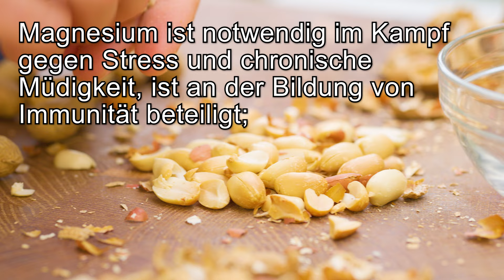Vorteile für den ganzen Körper! Naturheilmittel für Kopf, Herz, Leber, Darm, Sehkraft!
Vorteile für den ganzen Körper! Naturheilmittel für Kopf, Herz, Leber, Darm, Sehkraft! Es enthält Nährstoffe, die für ein normales menschliches Leben notwendig sind:
Kupfer ist gut für Herz und Blutgefäße;
Folsäure;
B-Vitamine tragen zur vollen Funktion des Herz-Kreislauf- und Nervensystems bei;
Vitamin E hat antioxidative Eigenschaften;
Phosphor wird für das Wachstum und die Entwicklung von Geweben benötigt;
Magnesium ist notwendig im Kampf gegen Stress und chronische Müdigkeit, ist an der Bildung von Immunität beteiligt;
Zink reguliert das Herz-Kreislauf- und Nervensystem, wirkt sich positiv auf die Gehirnaktivität aus;
kalium beeinflusst Stoffwechselprozesse, reduziert übermäßige nervöse Erregbarkeit;
Eisen verhindert Blutarmut.

❗Wenn Sie Kontraindikationen für eines der Produkte haben, können Sie es durch ein anderes ähnliches Produkt ersetzen❗

👉Kontraindikationen von Honig: individuelle Unverträglichkeit, Ärzte empfehlen den Verzehr von Honig nicht für Patienten mit Typ-I-Diabetes, Säuglingsalter, Übergewicht.

👉Erdnuss-Kontraindikationen: individuelle Unverträglichkeit, unerwünscht für diejenigen, die an Erkrankungen des Magen-Darm-Trakts sowie an Arthritis, Arthrose und anderen Gelenkerkrankungen leiden. Darüber hinaus sind Erdnüsse für Menschen mit Diagnosen kontraindiziert: Krampfadern, Aneurysma, Krampfadern.

👉Walnuss-Kontraindikationen: individuelle Unverträglichkeit, erhöhte Blutgerinnung,
Entzündungen der Bauchspeicheldrüse und Darmerkrankungen, Erkrankungen der Epidermis: Ekzeme, Neurodermitis und Psoriasis.

👉Kontraindikationen für Sesam: individuelle Unverträglichkeit, drittes Schwangerschaftstrimester, hohe Blutgerinnung;
Vorhandensein von Urolithiasis, erhöhtes Risiko von Blutgerinnseln, Magenerkrankungen mit hohem Säuregehalt, kombinierte Anwendung mit Aspirin und Oxalsäure.
Bewerte das Video! 👍 - Ich werde mich sehr freuen und es wird der Entwicklung des Kanals helfen.Schalten Sie Untertitel in Ihrer Sprache ein.
Zutaten:
30 g Erdnüsse
50 g Walnüsse
20 g Sesam
100 g Honig
Guten Appetit!😋